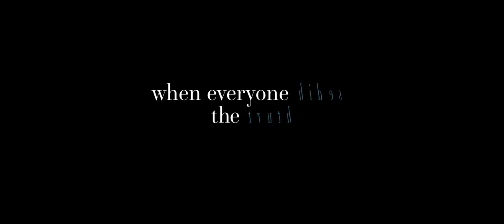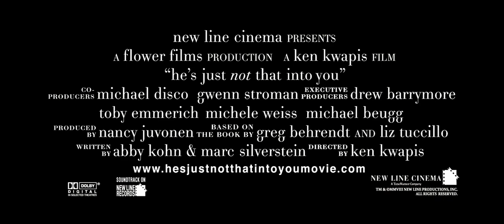He's Just Not That Into You 2009 Trailer HD | Jennifer Aniston | Jennifer Connelly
He's Just Not That Into You 2009

The Baltimore-set movie of interconnecting story arcs deals with the challenges of reading or misreading human behavior.

Director: Ken Kwapis
Writers: Abby Kohn, Marc Silverstein
Stars: Jennifer Aniston, Jennifer Connelly, Morgan Lily